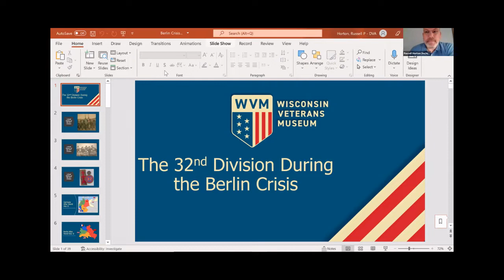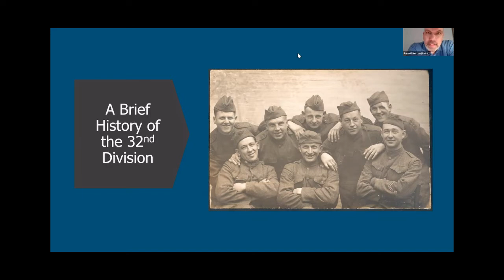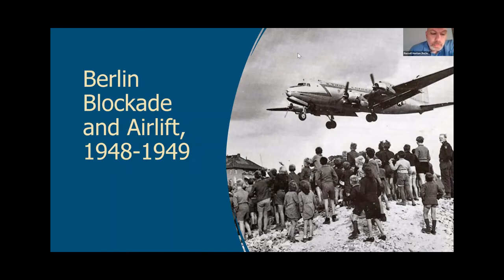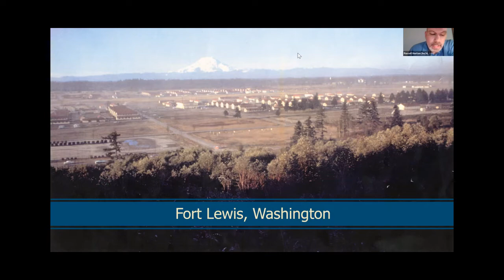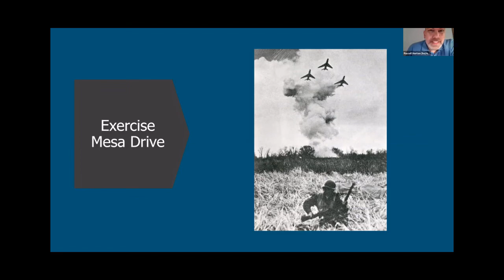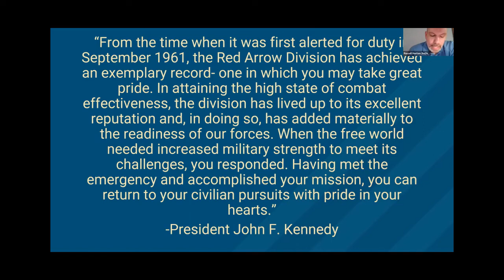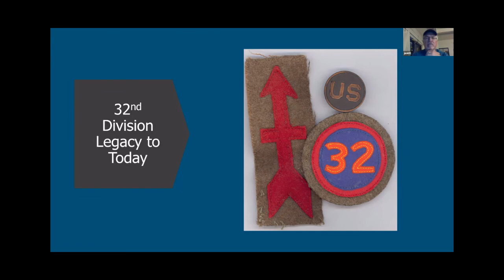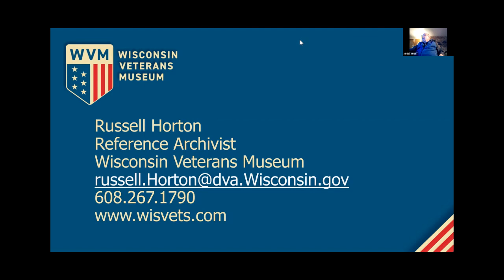MHRT - February 10, 2022 Presentation - 32nd Division during the Berlin Crisis - Russell Horton